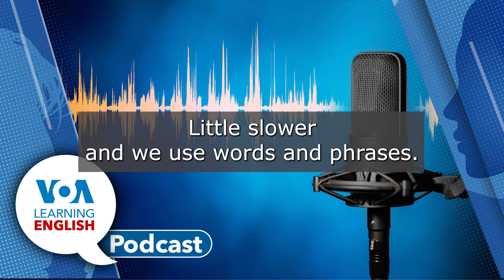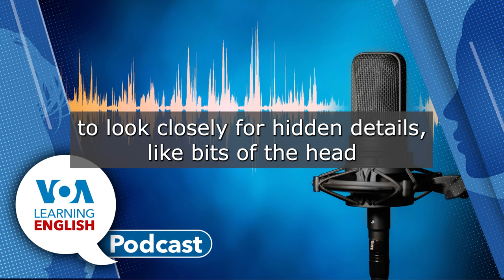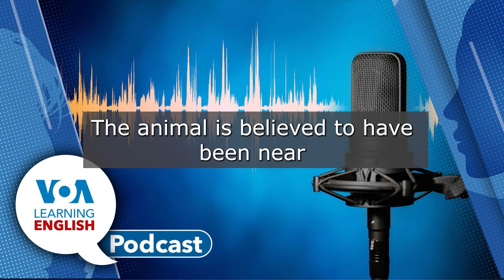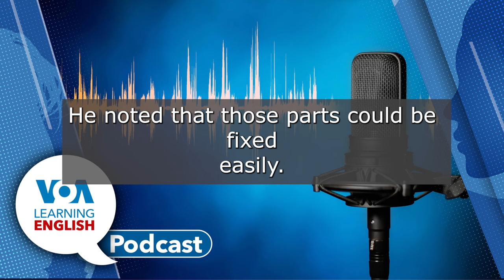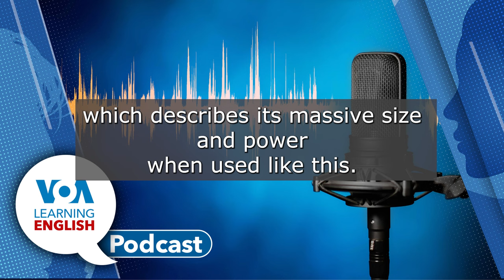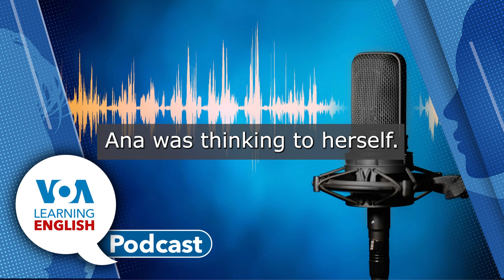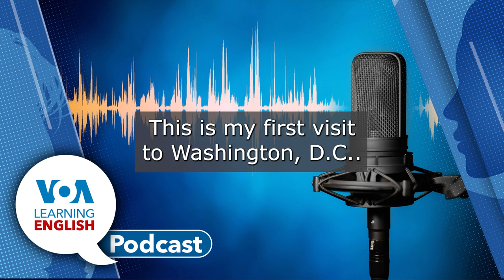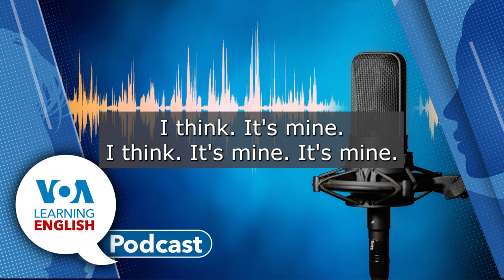Largest bug, Ancient reptile in Brazil, Starship test, Who’s and whose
(:51) First, Anna Matteo reports on a science story about a huge insect-like creature. The largest bug to ever live was about 2.6 meters long and had many legs. However, the look and shape of its head remained a mystery until now. Scientists reconstructed the head of the insect using fossilized clues. They also used CT scan technology of existing fossils to learn more about the structure of the creature’s head.
(5:35) Then, John Russell reports on the discovery of a new ancient cold-blooded creature. Scientists in Brazil recently announced the discovery of one of the world’s oldest reptile remains. They say the bones – dating back to around 237 million years ago – may help explain the rise of the dinosaurs.
(9:24) After that, Bryan Lynn updates us on the latest test in space travel. SpaceX completed a fifth test of its Starship rocket system this week. The uncrewed test ended with Starship’s booster rocket returning to its launch area and being “caught and secured” by huge mechanical arms. Starship’s main rocket safely landed in the Indian Ocean. Starship is the largest rocket ever built. SpaceX chief Elon Musk said the test was a big success.
(16:07) Following the Technology Report, Ashley and Bryan discuss the vocabulary in the report. Bryan explains the word “booster” and “boost.” “Bold” is another word, which is commonly used in many space stories. Bryan also explains that word and its use.
(19:18) Finally, Jill Robbins and Andrew Smith present the Lesson of the Day. Today, Jill and Andrew look at Lesson 37 of Let’s Learn English. The episode tells the story of a person who lost their bag. Anna helps a man from the country who lost his bag. This gives Jill and Andrew a chance to discuss “whose” and “who’s.” They explain possessive pronouns and give pronunciation tips that would be helpful to an English learner.
At the end, Andrew does a chant with help from a friend that includes common possessive pronouns and ends with a sharing lesson.